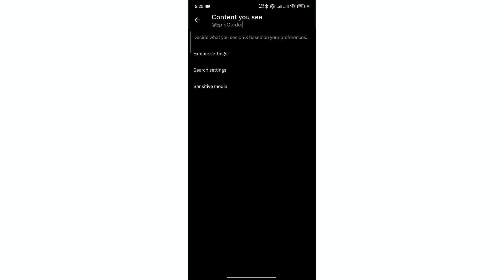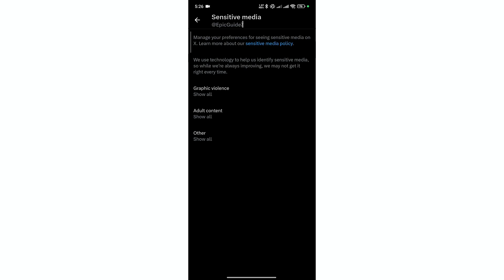How To Remove Content Warning On X Twitter 2026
How To Remove Content Warning On X Twitter 2025

Learn how to remove content warning on X Twitter 2025 with this easy guide. Whether you’re trying to figure out how to remove content warning on X (Twitter), how to fix content warning adult content on X, or how to remove the sensitive content warning on Twitter (X), this tutorial has you covered. You’ll also see how to turn off X (Twitter) sensitive content on Android, how to view sensitive content on X (Twitter), and how to turn off sensitive content setting on X (Twitter) in 2025. Follow these simple steps to remove sensitive content warning on Twitter and finally see sensitive content on Twitter without interruptions.

So you don't miss all the new videos we publish.

👍If you liked our videos then be sure to like them.

💬 Please tell us your opinion in the comments below. We respond to everyone!

📝Scripted, 🎙️Narrated, and ✂ Edited by Epic Content Team.

All the footage used is licensed through from stock footage websites except for parts about the topic that have been used under fair use to enhance the creativity and art of the video.

✉ However, If there are any issues, questions, concerns, or if any content owners would like their content removed, please contact us by email at we will happily cooperate and take it down! The content will be REMOVED as soon as possible.